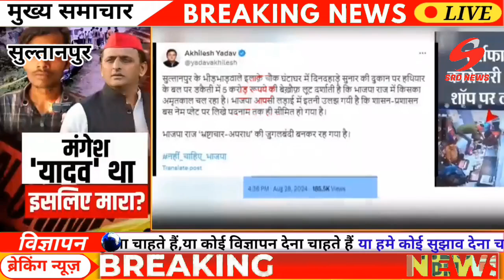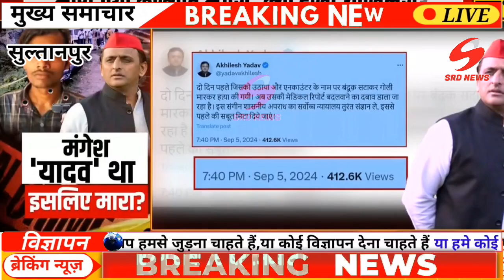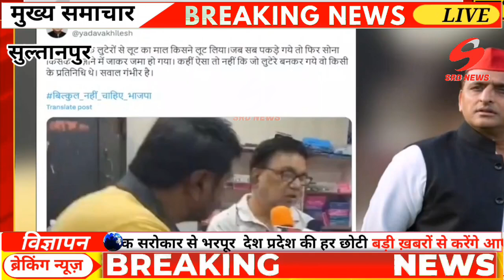सुल्तानपुर एनकाउंटर की पूरी कहानी ,क्यो गरमाई उप्र की सियासत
मंगेश यादव एनकाउंटर ने यूपी में मचाया ग़दर@srdnewsvijaytiwarireporter9094